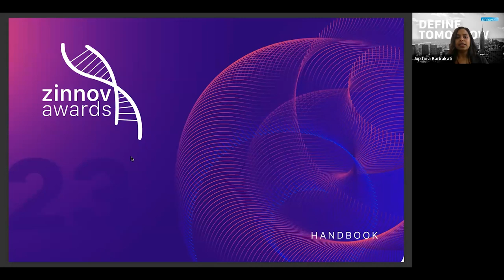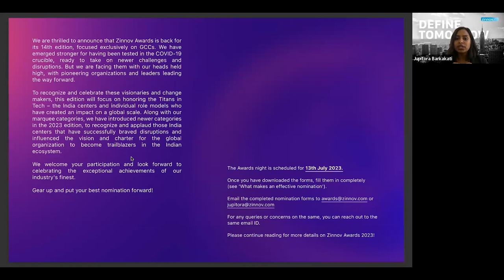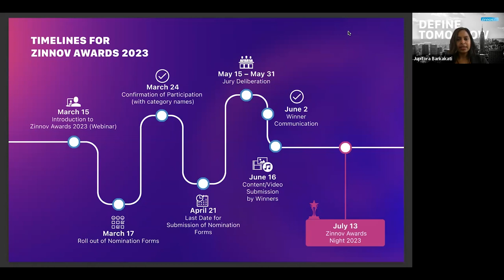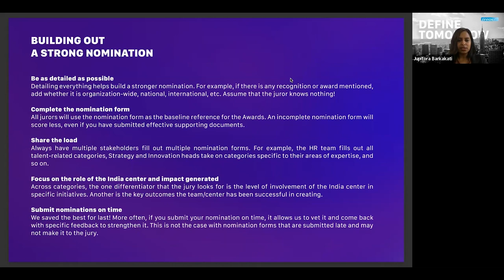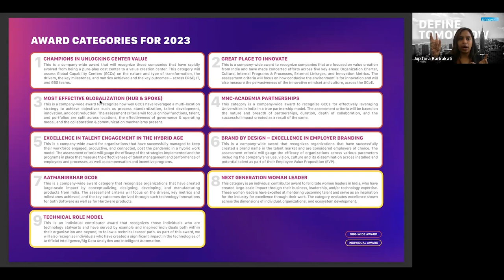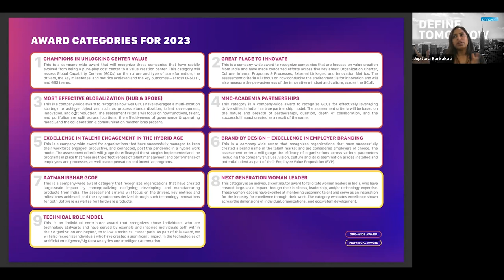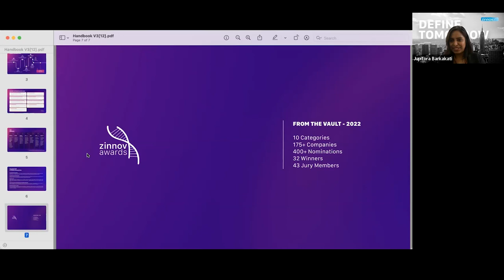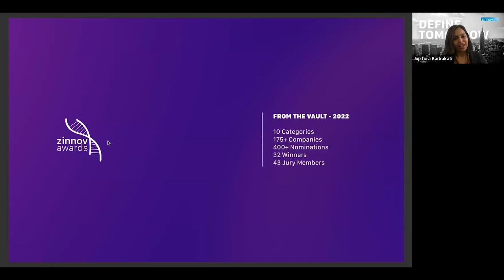Introduction to Zinnov Awards 2023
We are thrilled to announce Zinnov awards is back for its 15th edition to recognize and celebrate visionaries and change-makers from the GCoE ecosystem. This edition will focus on honoring the Titans in Tech – the India centers and individual role models who have created a positive impact on a global scale and the ecosystem. We welcome your participation and hope that our endeavor will bring the ecosystem closer together.
Organization-wide categories:
1. Champions in Unlocking Centre Value
a. ER&D
b. Enterprise IT
c. Global Business Services
2. Most Effective Globalization (Hub & Spoke)
3. MNC-Academia Partnerships
4. Brand by Design – Excellence in Employer Branding
5. Excellence in Talent Engagement in the ‘Hybrid’ Age
6. Great Place to Innovate
7. Aatmanirbhar

Individual categories:
1. Next Generation Women Leaders
2. Technical Role Model
a. Established Tech
b. Emerging Tech (AI/Big Data Analytics, Intelligent Automation)